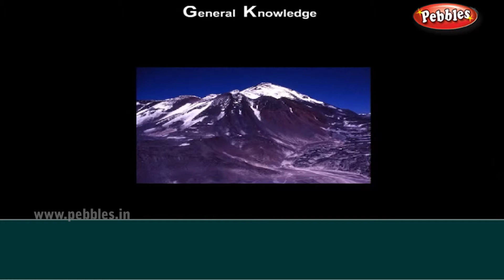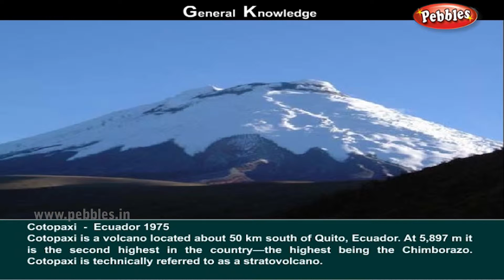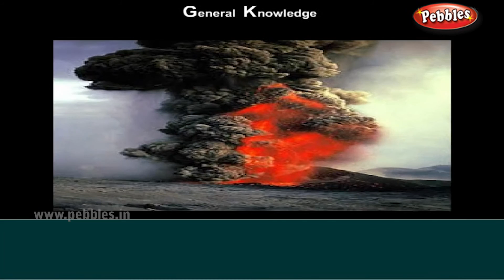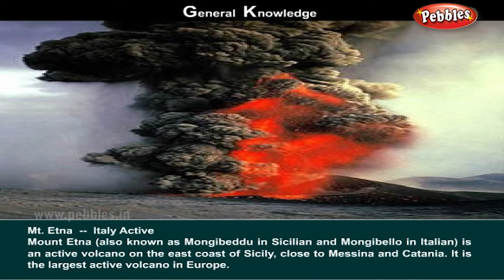Most Famous Volcanoes of the World | gk for kids | gk question and answers | gk tricks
Pebbles present gk series for kids. The most common gk question and answers & gk tricks for children.

Continents, Countries, Oceans, Seas of the World, Famous Waterfalls of the World, Famous Islands of the World, Health Care, Historic Towns of the World, Famous Lakes of the World, Oldest Countries of the World, Richest Countries of the World, The Solar System, Famous Vines of the World, Young Countries of the World, Countries and it's Industries, Flightless Birds, Geographical Towns, Historical Places World Heritage Sites, Largest Deserts of the World, Mountain Peaks of the World, Most Popular Perchers of the World, Most Popular Trees of the World, Most Popular Rivers of the World, Smallest Countries of the World, Most Famous Volcanos of the World, Most Famous Wild Life Sanctuaries of the World